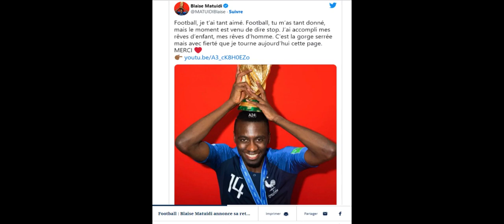Le message de Kylian Mbappé à Blaise Matuidi pour sa fin de carrière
Actualités24 est une chaîne pour les amoureux de Football.

Ici, vous trouverez chaque jour l'actualité sur le football et sur la vie des footballeurs.